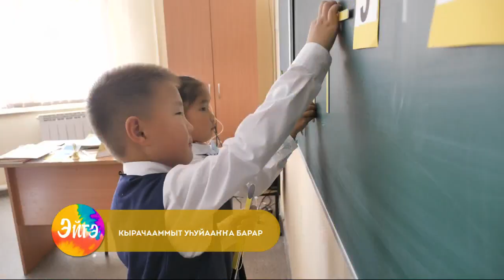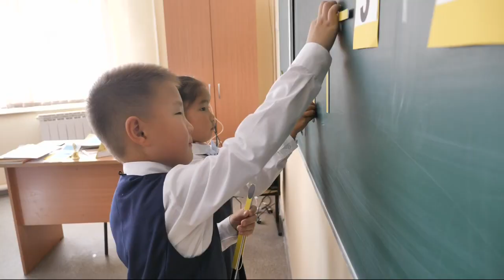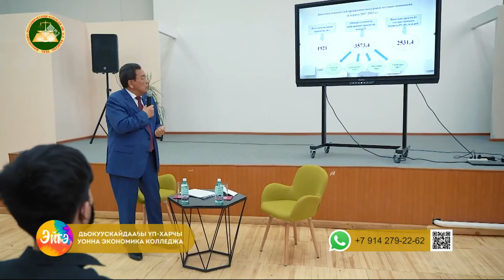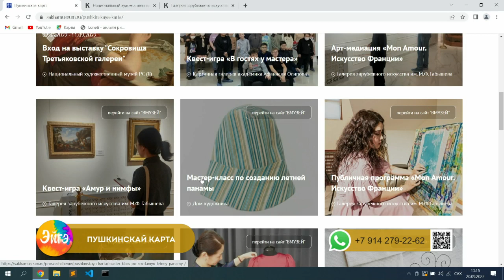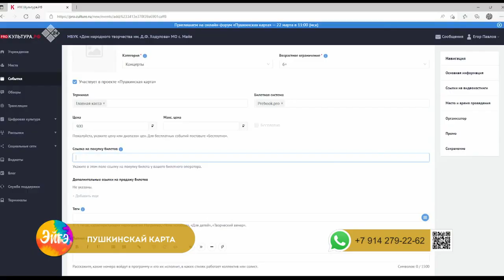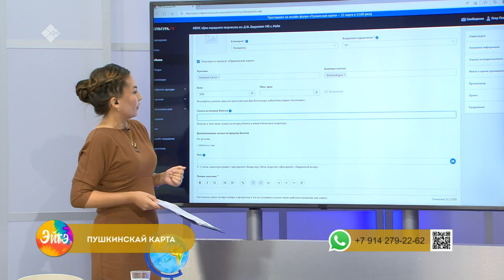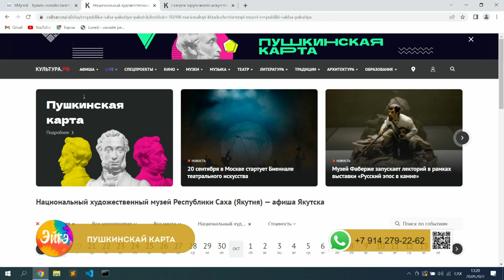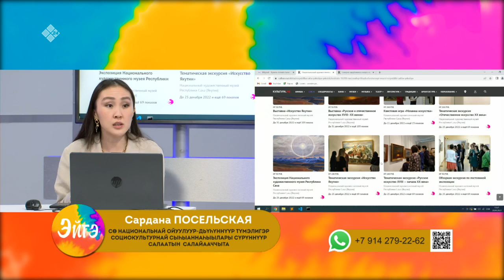«Эйгэ» биэриигэ: оҕону уһуйааҥҥа бэлэмнээһин, орто анал үөрэххэ туттарсыы хампаанньата (20.09.22)